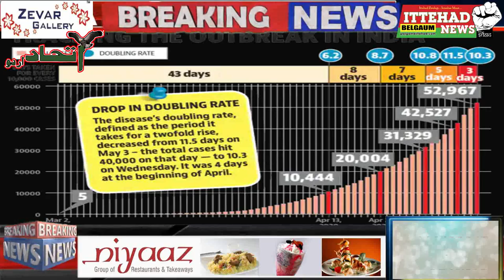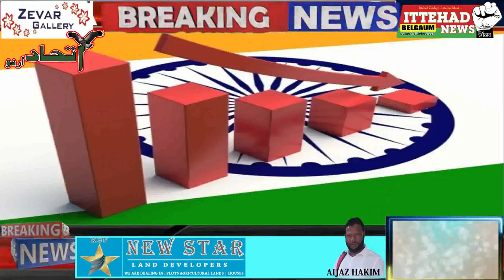ITTEHAD NEWS | BELGAUM |- KAISE MAYISHAT PATARI PAR AAYEGI ?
पिछले कुछ दिनों से काफी तब्दीलियां देखने को मिल रही है लॉक डाउन का फैसला सही था या नहीं इस पर भी बहस हो रही है सेंकडो  गरीब  मजदूरों के पैदल जाते काफिलों पर भी मरकजी हुकूमत घरने की कोशिश की जा रही है आखिर हुकूमत बेहतर तरीके से दिहाड़ी मजदूरों के मसले को हल क्यों नहीं कर पा रही है लाखो करोडो मजदुर देश भर चलते जा रहे है पिछले चालीस दिन से भी ज़ायेद तस्वीर रोजाना देखि जा रही है पर हुकूमत के पास इसका हल नजर नहीं आ रहा लाखो मजदूरों में सेंकडो मजदुर थक कर दम तोड़ रहे है पर सवाल उठाने की हिम्मत कोई नहीं कर पा रहा दबी आवाज में ही क्यों ना हो पर अब आवाज उठानी शुरू हुयी है और अगर मीडिया इस लोकतंत्र का चौथा सुतून है तो इसकी ज़िम्मेदारी हक्क है के सत्ता से सवाल पूछे फिर सत्ता में बैठा नेता कितना ही ताकतवर क्यों ना हो एक बार फिर मोदी हुकूमत पर सवाल उठाना लाजमी होता है के कल औरंगाबाद से रेल पटरियों पर चलते जानेवाले मजदुर थक कर पटरियों पर सो गए तो इनकी यह आखरी नींद साबित हुयी क्या कब तक गरीब मजदुर की ज़िन्दगी का चराग यूँ ही सडकों पर बुझता रहेगा फिर सवाल उठता है के कोरोना महामारी के मद्देनजर बिला सोचे समझे लॉक डाउन का फैसला कितना सही साबित हुआ कांग्रेस सदर राहुल गाँधी ने तो सरासर गैरज़िम्मेदाराना फैसला करार देते हुए कहा के किसी को नहीं भरोसे में लिए बगैर बिना सोचे समझे वजीरे आजम इस तरह के फैसले लेते है उन्होंने यह बी कहा के लॉक डाउन कोई ऑन ऑफ का  बटन नहीं है जो कभी भी बंद करे और जारी करे लॉक डाउन के जो खतरनाक नतीजे अब बरामद हो रहे है इस पर तफ्सीलात बयां करते हुए कहा के मजदूरों की देश में बसनेवाले करोडो मजदूरों के बारे में सोच समझ कर फैसला लेना था आज भी हजारो मजदुर पैदल जा रहे है कल औरंगाबाद की पटरियों पर सोलह मजदुर काट कर मरने का भी जिक्र किया गया कोंग्रे ने चौतरफा हमला करते हुए कहा है के नमस्ते ट्रैम्प से ही भारत में कोरोना वबा दाखिल हुयी है लाखो लोगों को ट्रैम्प को नमस्ते करने से पहले ही भारत में कोरोना के मरीज पाए गए थे प्रियंका गाँधी ने कहा के कोरोना महामारी के लिए प्रधानमंत्री को ज़िम्मेदार ठहराया जाय तमाम पॉलिसियां नाकाम होती जा रही है गुजरात में कोरोना के लिए सीधे मोदी सर्कार को ज़िम्मेदार ठहराया जा रहा है इसी तरह से कमलनाथ ने कहा के जब कोरोना फरवरी में ही फ़ैल चूका था तो मार्च २४ तक लॉक डाउन का इंतज़ार क्यों किया गया अगर फैसला लिया तो कितने रियासतों को ऐतमाद में लेकर फैसला लिया गया सवाल यह भी उठता है के अगर इतनी खतरनाक बीमारी है और लॉक डाउन को खत्म भी किया जा रहा है और मरीजों की तायदाद पचास हजार पार भी है तो किस तरह इस पर काबू पाया जाएगा आखिर गरीब मजदुर कब तक सडकों पर दम तोड़ते रहेंगे औरंगाबाद के हादसे ने वाकई देश की तमाम व्यवस्था पर ही शर्मनाक कर दिया है जिस अर्थव्यवस्था को पटरी पर लाने की बात प्रधानमंत्री कर रहे है उसी पटरियों पर गरीबों की मौत हो रही है कैसे पटरी पर लाएंगे अर्थव्यवस्था को जब सेंकडो हजारो मिल अपने घरों को मजदुर पहुंचेंगे तो फैक्टरियों को खोलने के बाद मजदुर कहा से मिलेंगे कही ऐसा तो नहीं के लॉक डाउन ने ज़िन्दगी की रफ़्तार को पटरी से उतार दिया